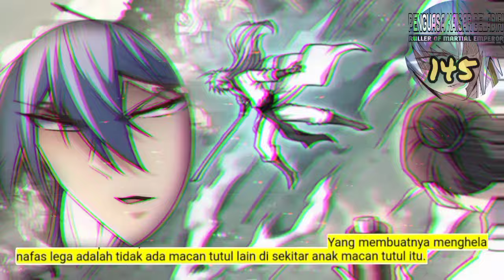Penguasa Kaisar Beladiri season 145